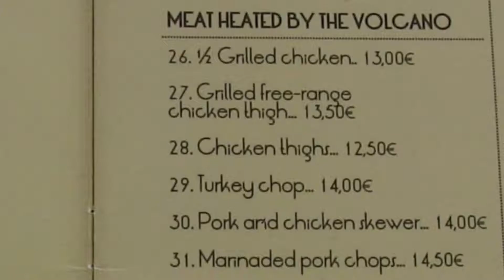Lanzarote's Montanas de Fuego